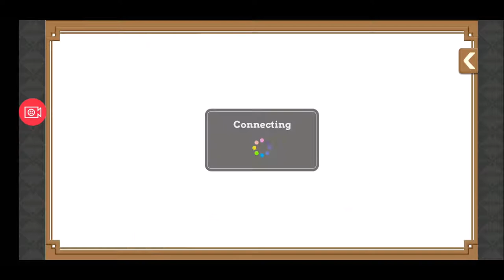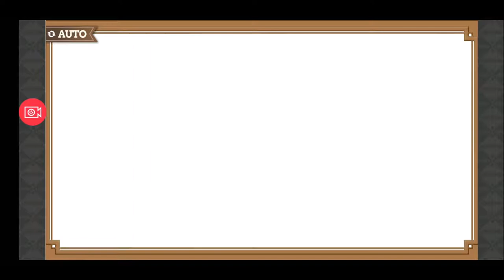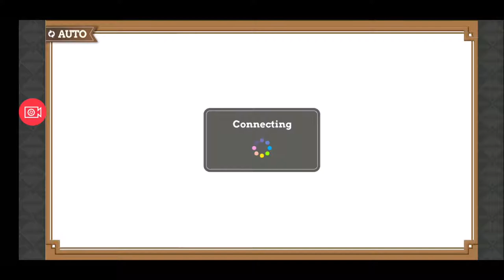【きららファンタジア 】作家クエスト からみねーしょん クエスト 前編【112】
漫画「はるみねーしょん」の作家と主人公、細野はるみ（cv. 大森日雅）が登場！　細野はるみは、カレーが大好き！